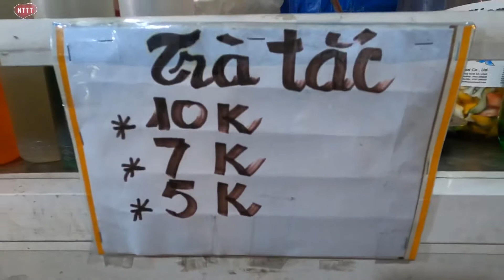Đường 23/10 - Lê Hồng Phong | Nha Trang Trong Tôi